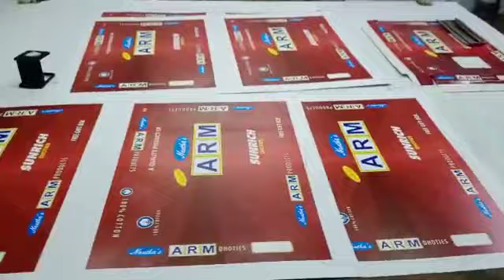KOMORI SUPER SPRINT - 4 COLOR 19X26 INCH USED OFFSET PRINTING MACHINE SALE